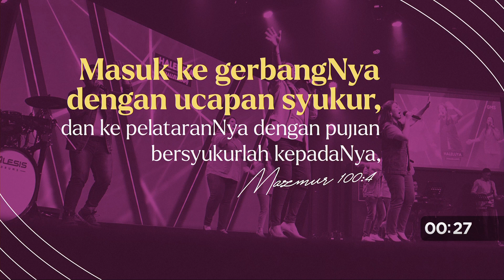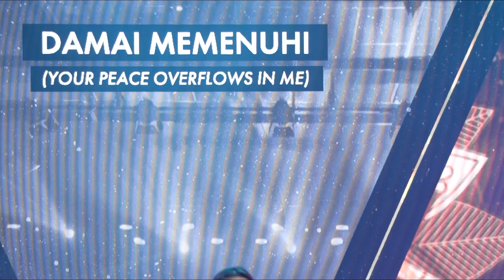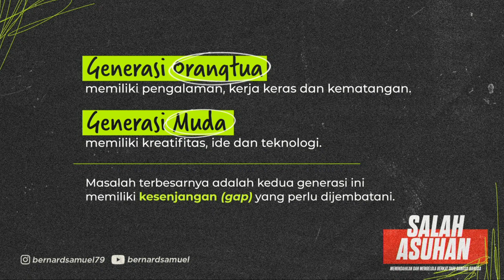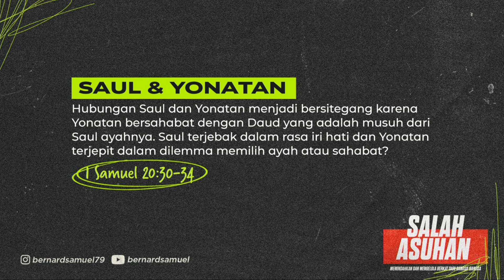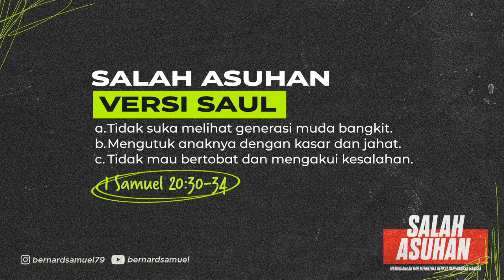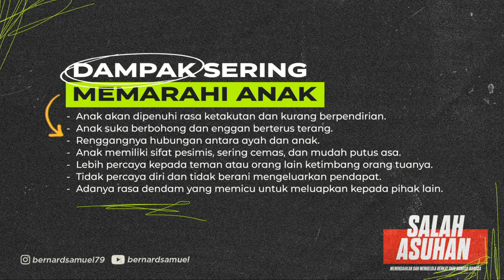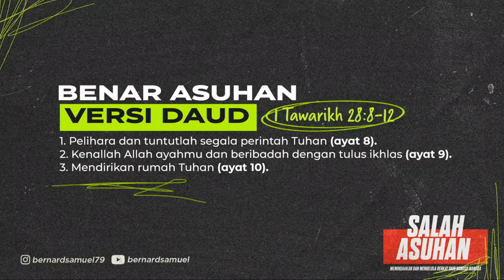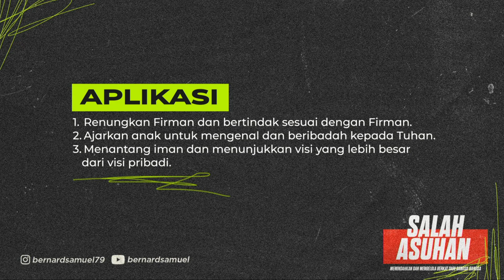IBADAH UMUM - SALAH ASUHAN - 13 Agustus 2023